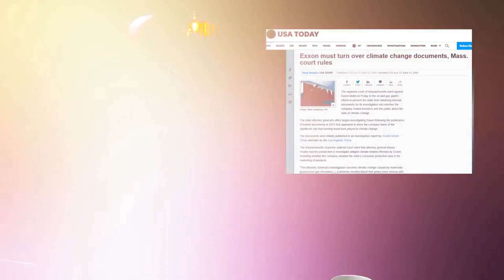How to Pronounce Certiorari (Real Life Examples!)